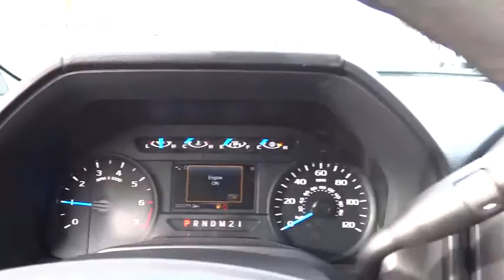2015 Ford F-150 Centennial CO, Littleton CO, Fort Collins CO, Greeley CO, Cheyenne WY FKE86337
2015 Ford F-150
2015 Ford F-150 4WD SUPERCAB - Stock#: FKE86337 - VIN#: 1FTFX1EFXFKE86337

O'Meara Ford
400 W. 104th Ave.

Stunning!!! New In Stock*** Gassss saverrrr!!! 21 MPG Hwy.. This considerable F-150, with its grippy 4WD, will handle anything mother nature decides to throw at you! Get down the road in this hardy Vehicle, and fall in love with driving all over again.. Safety equipment includes: ABS, Traction control, Curtain airbags, Passenger Airbag, Stability control - Stability control with anti-roll...Other features include: Auto, Tilt and telescopic steering wheel, 4 Doors, 4x4, Fuel economy EPA highway (mpg): 21 and EPA city (mpg): 15...